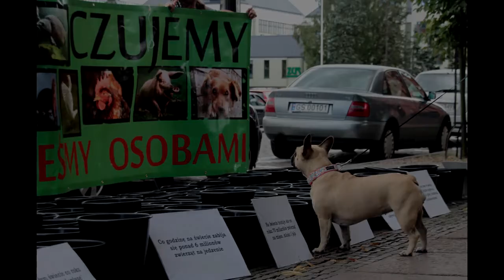Buzu Squat - Nasze Przebudzenie